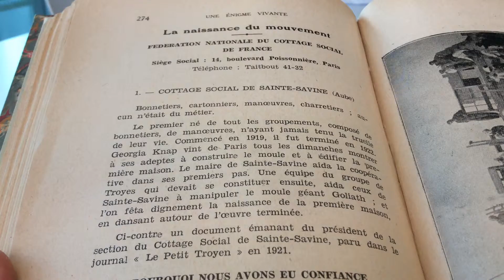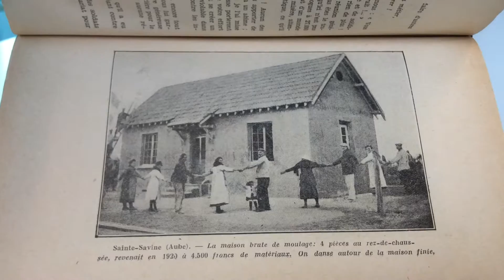La naissance du mouvement du Cottage Social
Cette vidéo fait partie d'un projet autour de la personnalité de l'inventeur troyen Gëorgia Knap (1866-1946) mené par la Médiathèque du Grand Troyes, en partenariat avec les Espaces Intergénérationnels de la Ville de Troyes et la Maison d'Arrêt de Troyes. Elle s'insère dans une carte interactive sur le blog patrimoine de la MGT "11 km de patrimoine"